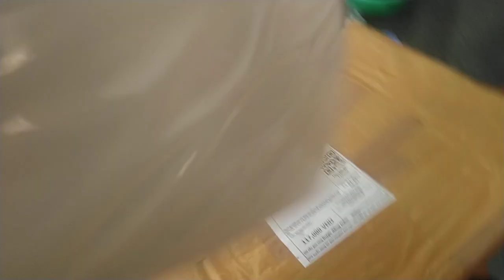Giấy A3 mua trên shopee